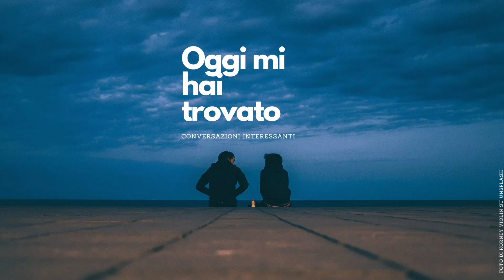Oggi mi hai trovato - Gigetto Carta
Oggi mi hai trovato è una chiacchierata con persone che ritengo interessanti.
Non ieri, non domani.
Oggi mi hai trovato!
Qui e ora.